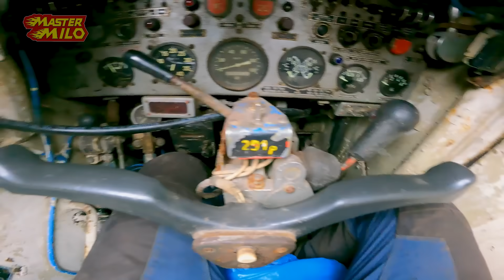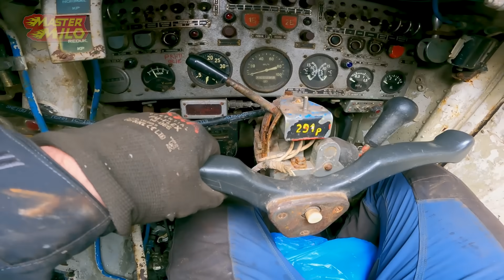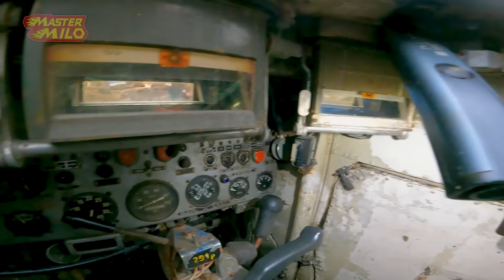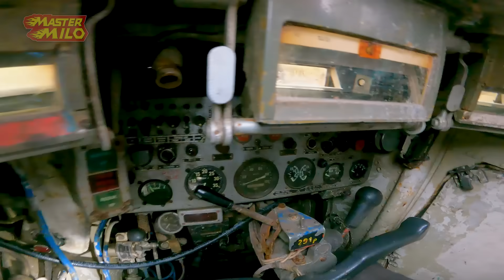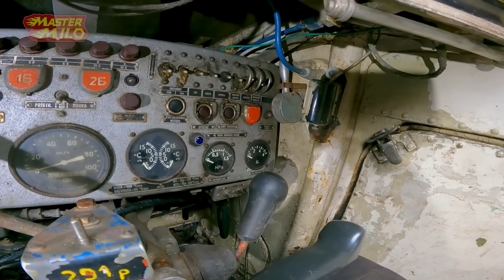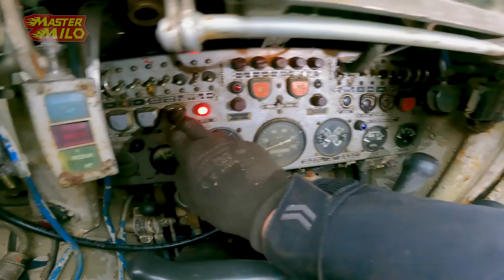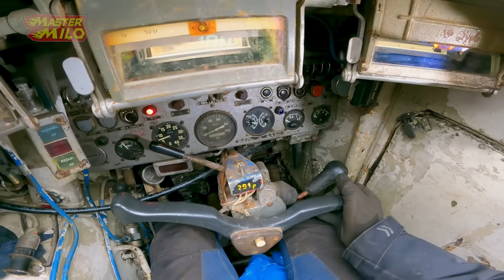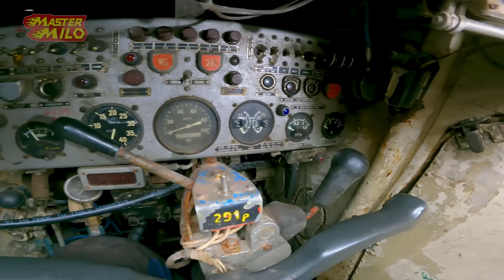How to start & drive a VPV BMP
Hey folks today we have a video on how to start a VPV BMP and what steps to take before starting it .

Our regular CAD drawing program is Onshape!

38.8-litre V12 tank engine 1st run

 • 38,8 liter V12 tank engine 1st run af...
VW Golf Extreme makeover: Roll Golf 2.0

• VW Golf Extreme makeover: RollGolf 2.
World's best convertible! Rocker 2.0 Testdrive

 • WORLDS BEST CONVERTIBLE?! Wipkar 2.0 ...
Building a 4x4 Truck in 2 weeks! (Nissan Patrol)

 • Zelf een 4X4 truck bouwen! (Nissan Pa...

Mastermilo82 is a unique Dutch YouTuber focused on engineering. With projects such as a RollGolf, Wipkar, Type 69 Tank Restoration, he wants to get people interested in engineering. He vlogs the making and testing of these projects daily on Werkplaatsvlog and weekly on Mastermilo82.

📬 Have something for the post vlog? Send it to:
Mastermilo
5110 AD, Baarle-Nassau